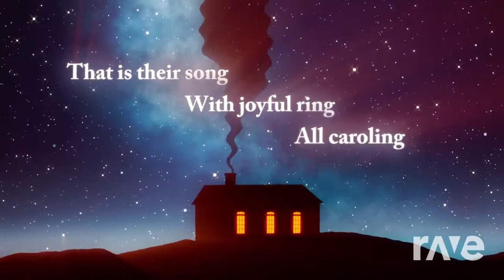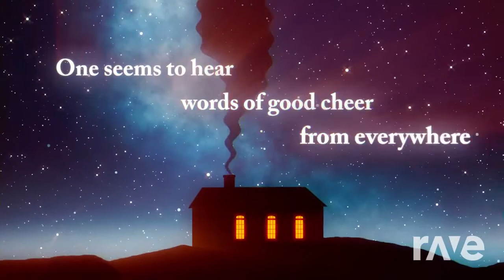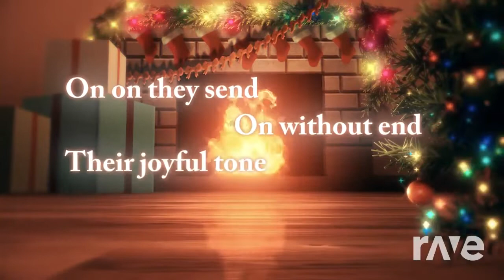Carol of the Bells (OLD)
I own neither of the videos used to make this.
MERRY CHRISTMAS!